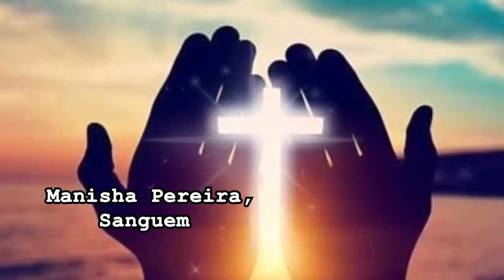Jivitacho Prokas - 02 Novembr 2022 - Manisha Pereira, Sanguem